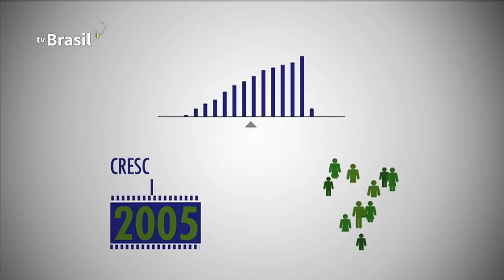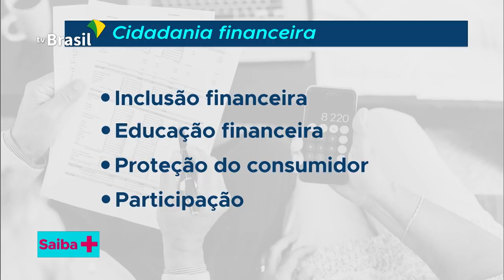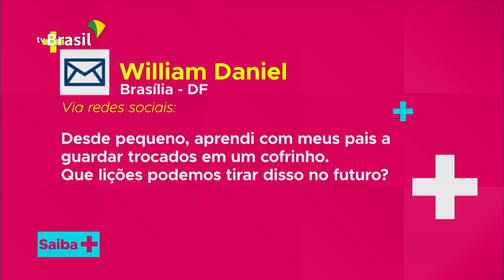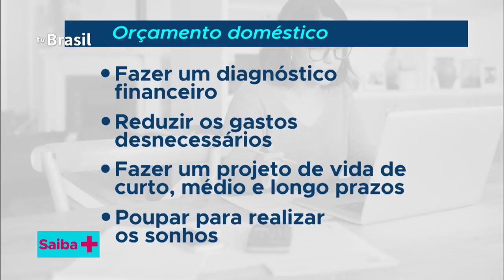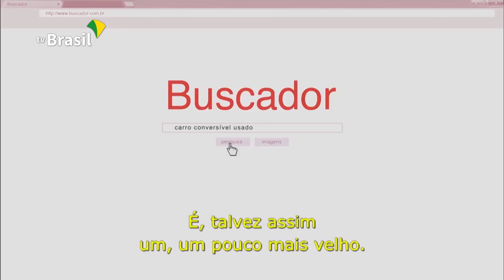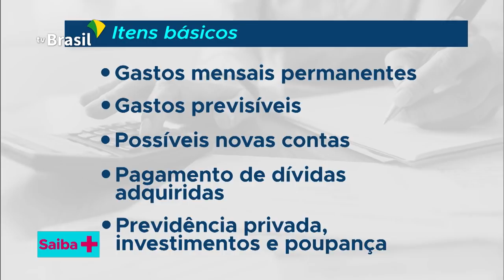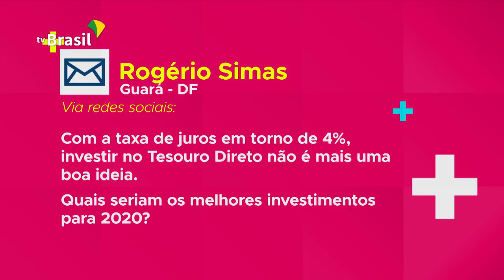SAIBA + | Educação Financeira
O programa fala sobre educação financeira. Será possível controlar os gastos e planejar o orçamento dentro dos limites desejados? No programa, Ronaldo Vieira, chefe substituto do Departamento de Promoção da Cidadania Financeira do Banco Central, ensina como juntar dinheiro, ter controle financeiro e evitar dívidas.